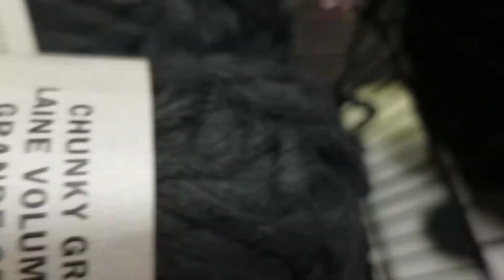MY HIDDEN TALENT | YEAR 2, DAY 130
Building up our stock for the relaunch and KC is making some beautiful things.

Husband, Wife & Baby...
Vlogging our Family life.

Our Tech Kit list (current & wants)
Canon S120 (which is what we shoot on everyday)

The GoPro we just ordered. I CAN'T WAIT FOR IT COME

Canon T5i upgrade we want, with RODE microphone

Mic Covers for our Point & Shoot. (life savers when your outside)

Laptop Mic, mainly use this to record our reviews, Q&As and for chris to sing into with his guitar